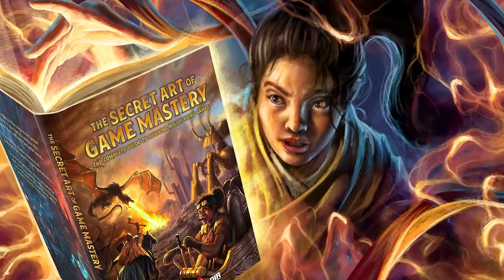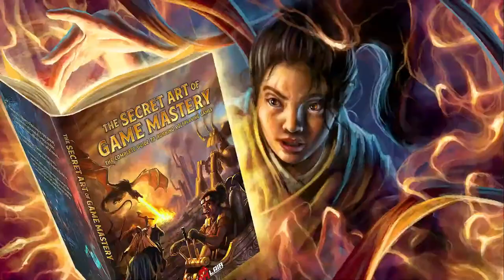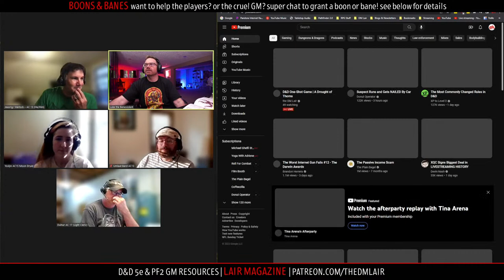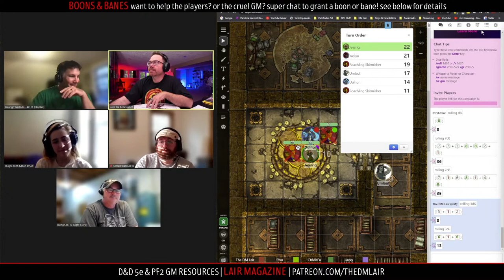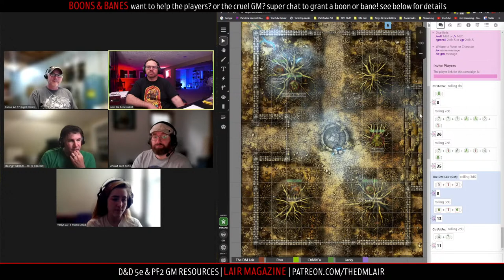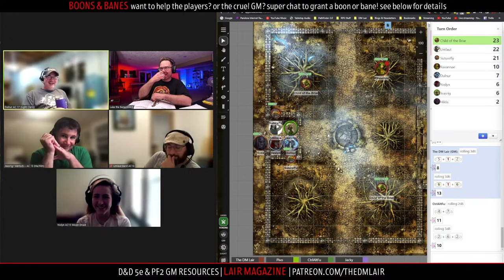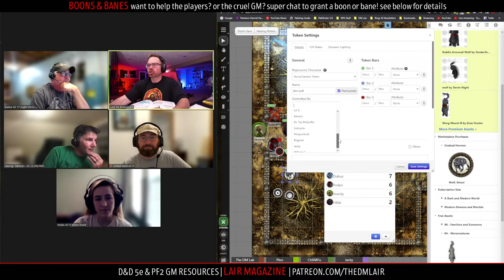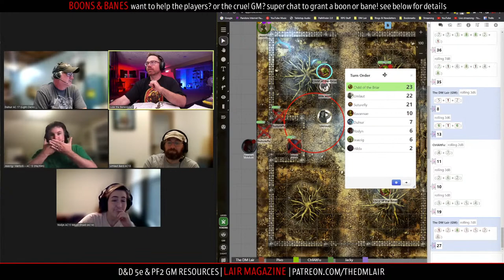D&D One-Shot Game | A Drought of Thorns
In this stream, I run "A Drought of Thorns," a level 3 adventure, for a group of my patrons. Every month I write a special adventure for my patrons, and then a group of patrons gets to play the adventure on stream with me! "A Drought of Thorns" will be available for $25+ patrons in July.

BOONS & BANES | Want to help the players? Or the cruel game master? You can give a Boon or Bane by super chatting!

LAIR MAGAZINE | Easy-to-use D&D 5e GM resources (adventures, maps, puzzles, traps, and more) designed to reduce GM prep time!

THE SECRET ART OF GAME MASTERY | Get decades of GM experience in one book! Kickstarter launches August 2023

STACK UP | We are raising money for Stack Up, a non-profit 501(c)3 charity that helps Veterans and service members promote positive mental health and suicide prevention through the power of gaming.

FREE GM RESOURCES | Join the DM Lair Newsletter to get 100% FREE D&D 5e adventures and other GM resources emailed to you every week

LAIRS & LEGENDS | Over 700 pages of D&D 5e GM resources: adventures spanning levels 1 to 15, 100+ new monsters, encounters, puzzles, traps, villains, NPCs, maps, and more!

DM LAIR STORE | Get back issues of Lair Magazine, Lairs & Legends, Loot & Lore, Into the Fey, map packs, 5e adventures, and other 5e GM resources!

DISCORD | Join our awesome, welcoming community of game masters who encourage and help each other out

ROLL20 ADVENTURES | Get professionally made Roll20 D&D 5e adventures The DM Lair team has created